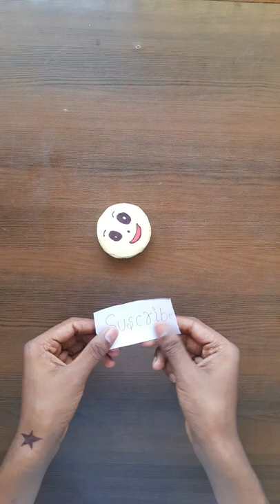Best Homemade toy/ Easily made at home from cardboard😍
Support